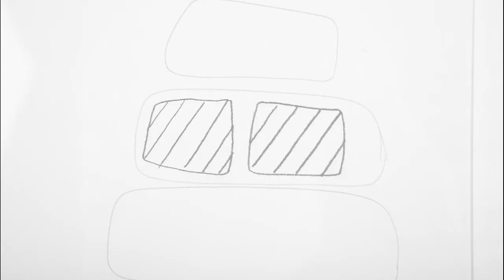Works of Art | Julian Dashper